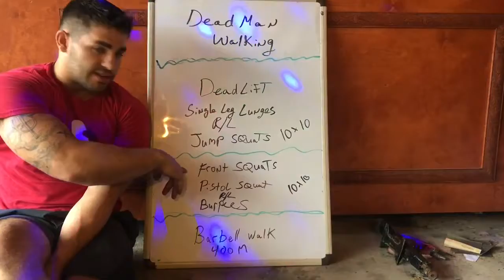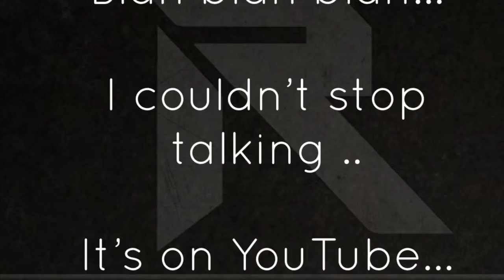Deadman Walking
Roper Challenge Day 6

Segment 1

Deadlifts
Single Leg Lunges (10 each Leg)
Jump Squats
10x10

Segment 2

Front Squats
Pistol Squats
Burpees
10x10

Segment 3

400 meters Barbell Walk

Let’s go! KEEP GOING!

Song:
Watch Me- NEFFEX